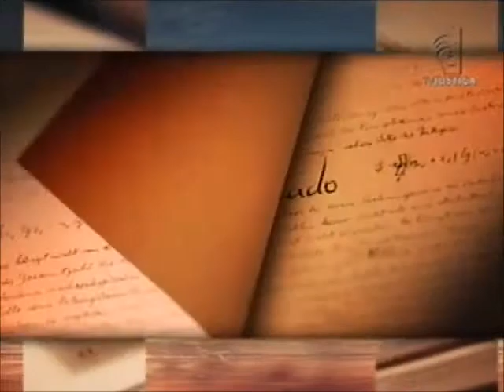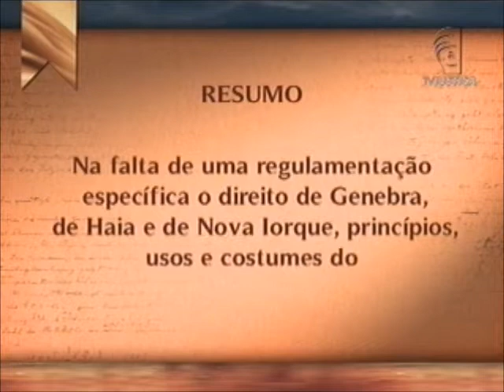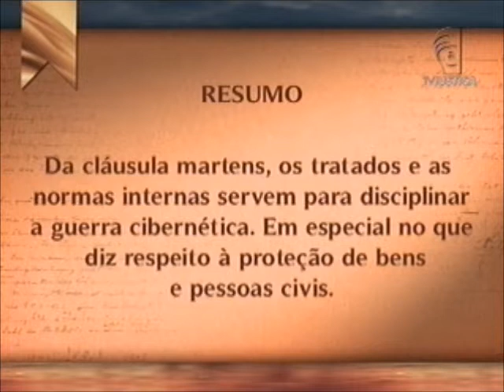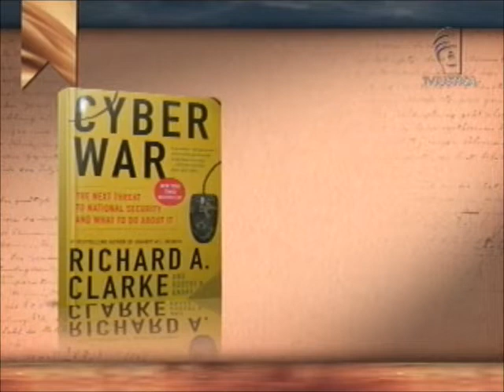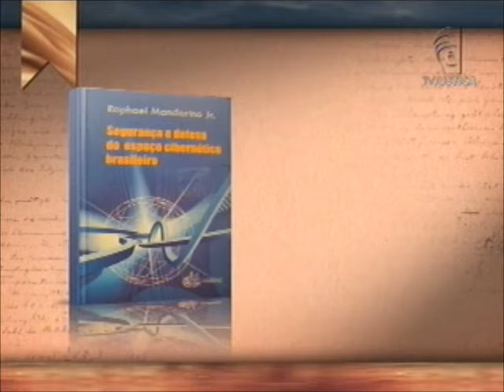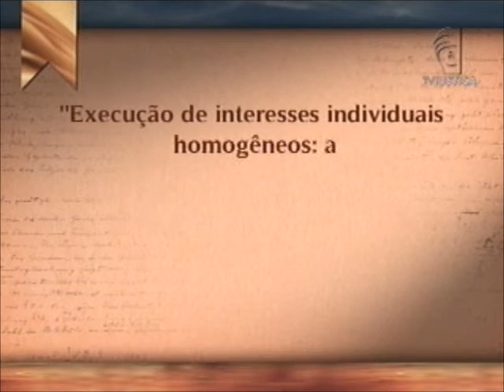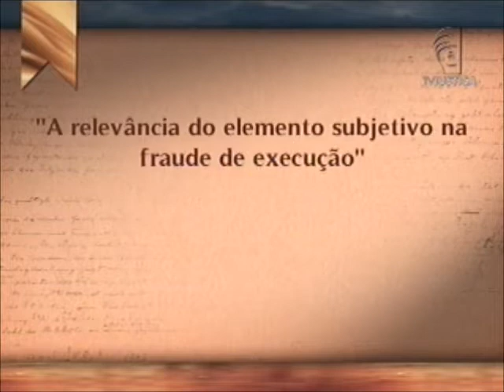Academia - Guerra virtual (14/04/13)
Academia debate os desafios jurídicos e técnicos da guerra virtual. A dissertação em debate nesta semana no programa Academia é de Eliane Saldan. O trabalho foi apresentado para a obtenção do título de mestre em Direito Constitucional no curso de pós-graduação "strictu sensu" do Instituto Brasiliense de Direito Público (IDP). "Os desafios jurídicos e técnicos da guerra no espaço cibernético". O assunto da dissertação é a regulamentação da guerra cibernética e tem por objetivo examinar se os ataques cibernéticos constituem armas de guerra. André Gontijo, professor de Direito Internacional do Centro Universitário de Brasília (UniCEUB), e o coronel Eduardo Wallier Vianna são os convidados do programa que debatem o assunto.